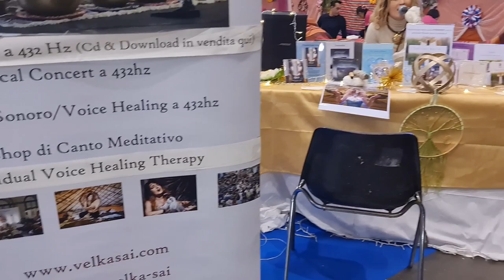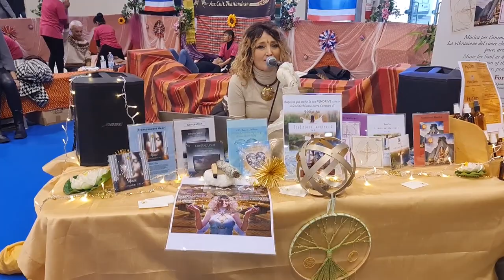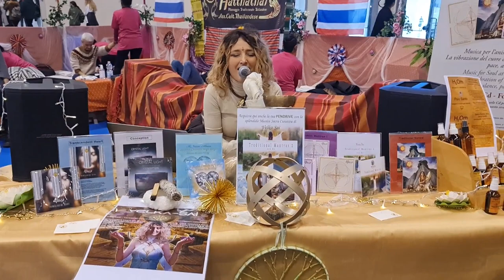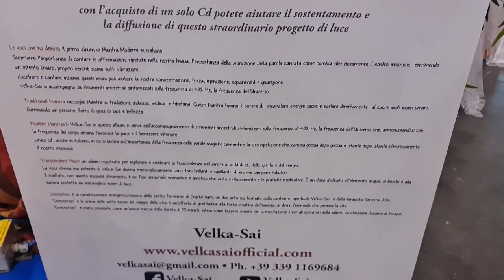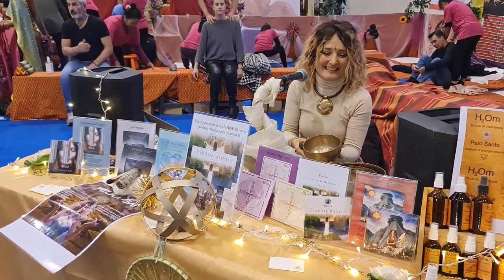2022 12 11 ore 14 50 48 Padova 40 (FESTIVAL dell' ORIENTE)